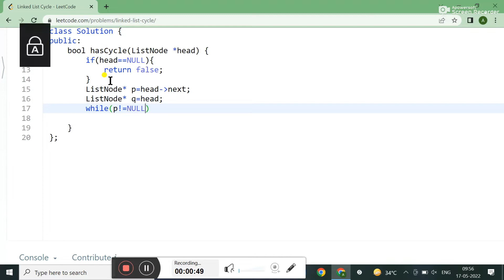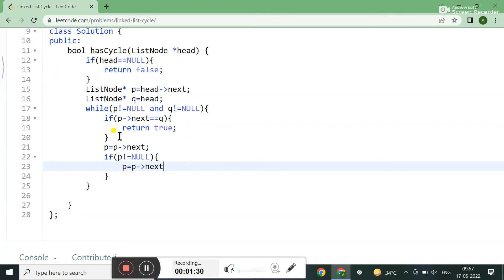141. Linked List Cycle || LEETCODE SOLUTION || IN C++ || DATA STRUCTURE AND ALGORITHM